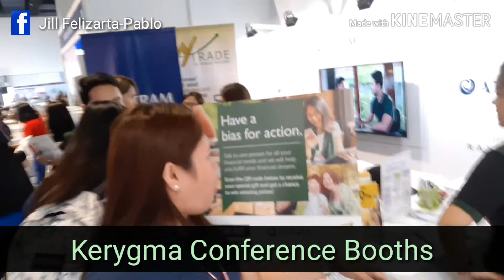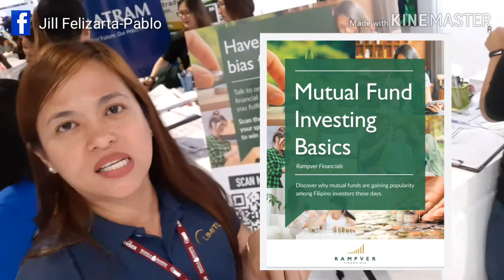How to start MUTUAL FUNDS INVESTING with FREE EBOOK